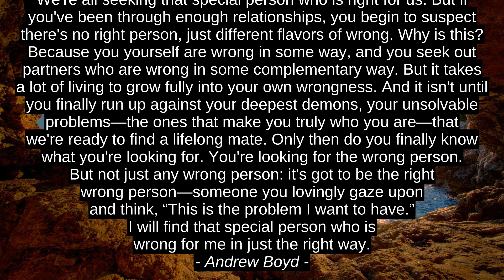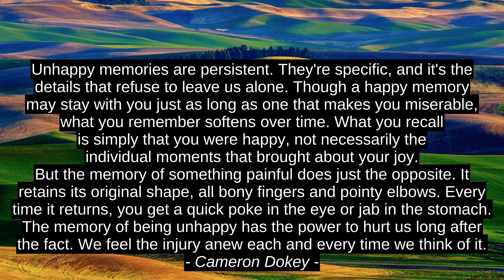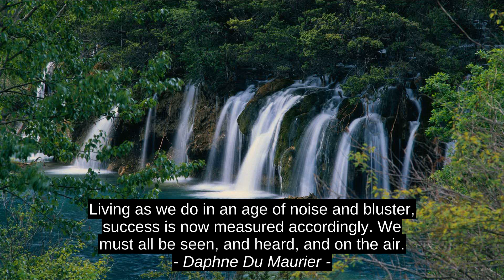Top 9 Quotes - A Gentlemen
Kenneth Oppel, Will Fetters, Daphne Du Maurier, Cameron Dokey, Lori Wick, Sarah Dessen, Andrew Boyd, Vineet Raj Kapoor, A Gentlemen, motivation, quotes, citation, success, inspiration, best, top